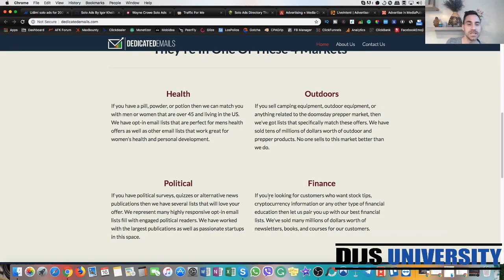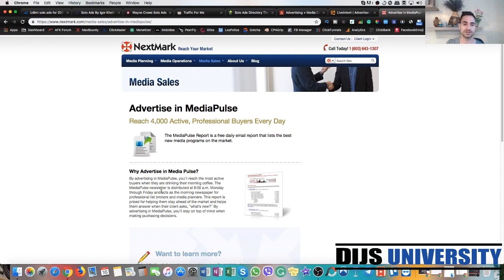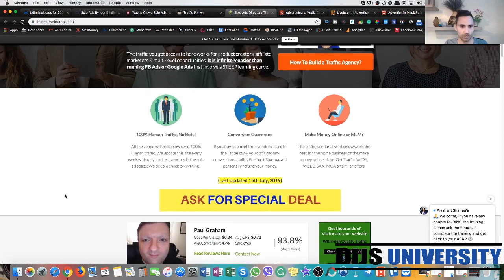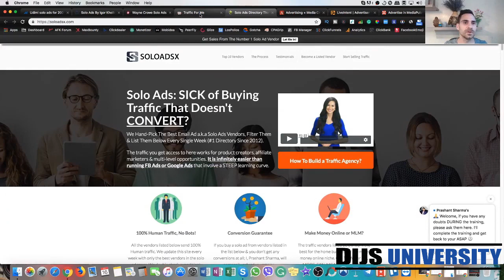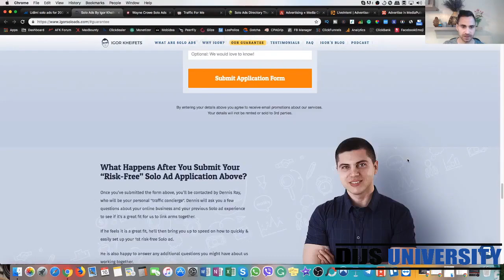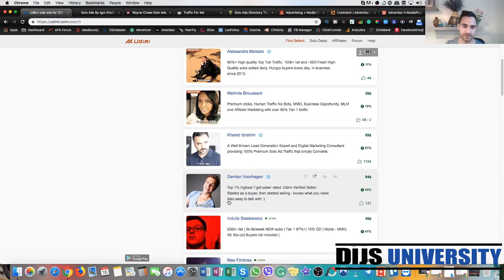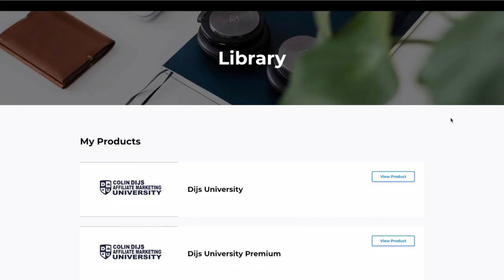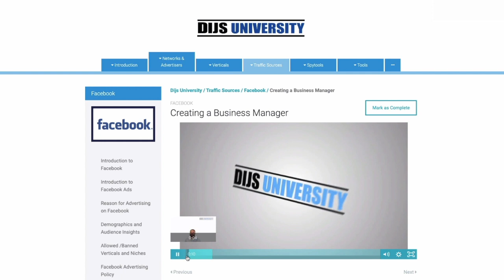Solo Ads Traffic Sources That Make You Big Money [2020]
Are you ready to find out how you can make big money with solo ads traffic sources? This video will explain what solo ads are and how you can make money with them.

"Solo" as in single, meaning one mailshot that goes out to a list of people. A publisher ("Solo Seller") has a list of email addresses that are confidential to themselves.

 You as an advertiser write a sales letter in an email format ("email swipe"), with a link to your webpage, or whatever page you want the recipients to visit.

 And a solo seller sends your email swipe out on your behalf for a fee. Udimi is a solo ad network where you can purchase solo ads from providers, see reviews and the amount of sales other people are getting when purchasing a solo ad.

When you join Udimi you make a payment in advance but will be charged per click. This means that you'll only be charged each time a recipient click to open your webpage.

Plus $3 flat administration fee to Udimi each time you place a solo ad order. There are a lot of Udimi solo ads reviews that you can read if you're still unsure about joining.

Any earnings or income representations are aspirational statements only and results are not typical. There is no guarantee that you’ll receive the same results or any results at all. Your results will depend entirely on your work ethic.